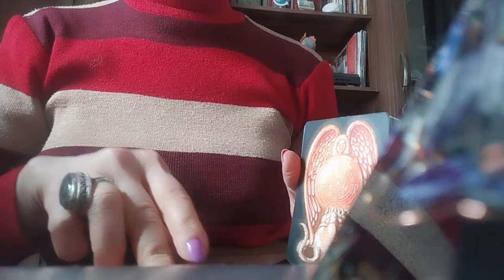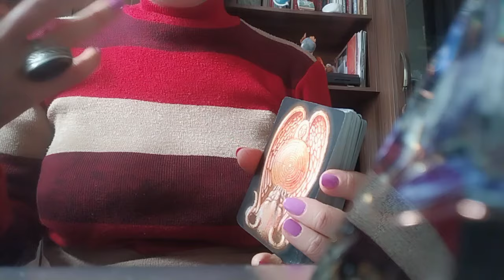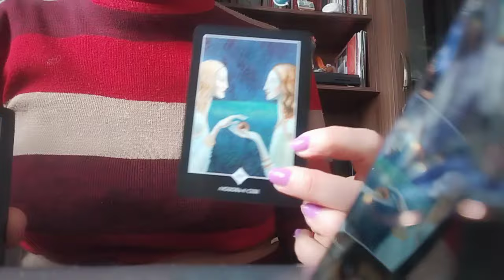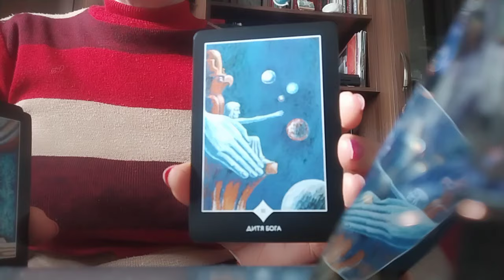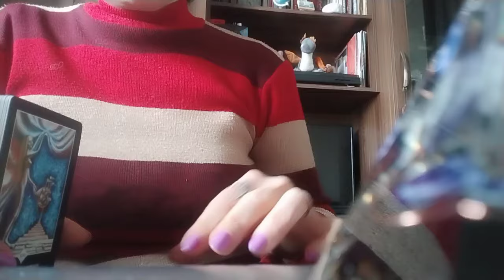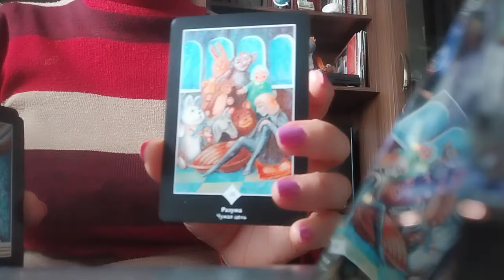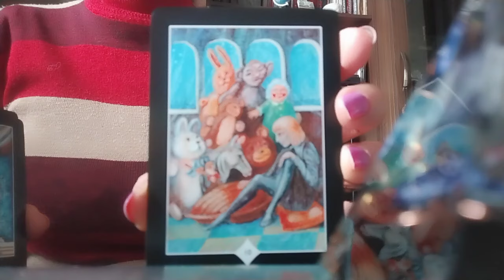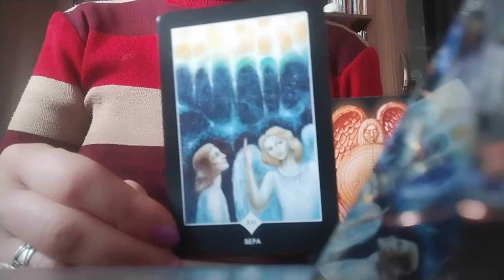ტარო ზელანდის გაშლა 35 დღეზე! როგორ გხედავთ ტარო ამ პერიოდში? რაც აუცილებლად უნდა შეცვალოთ!✨🃏✨